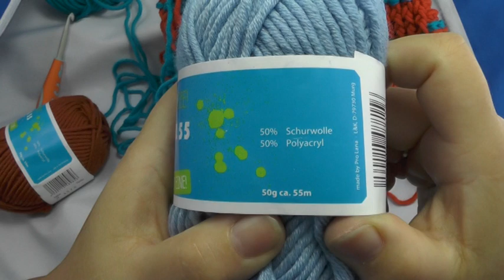Häkeln - Mütze Reliefstäbchen Häkelmütze aus hatnut-Wolle - Veronika Hug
Häkelmütze für Kopfumfang 54 - 58 cm.
Ihr benötigt je 100 g Türkis und Terra "hatnut XL 55" (50% Schurwolle, 50% Polyacryl, LL = 55m/50 g)
1 Häkelnadel Nr. 6
Weitere schriftliche Anleitungen:

Tolle Wolle und vieles mehr einfach online kaufen? Hier klicken: